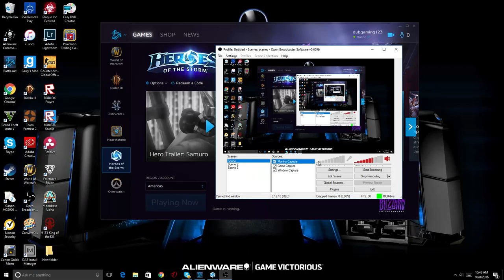heroes of the storm gameplay